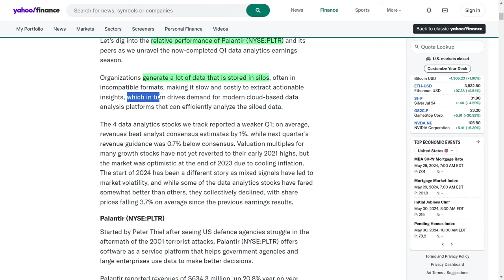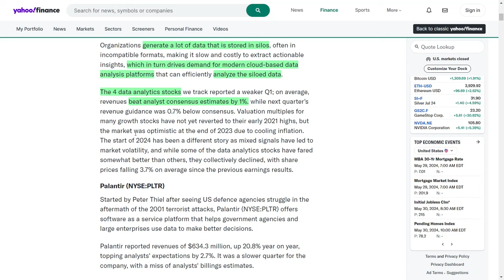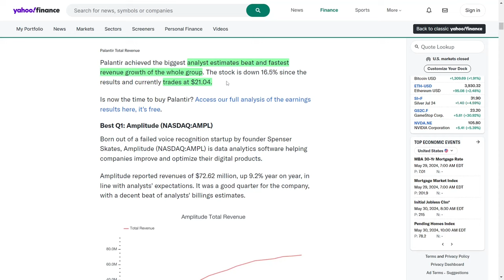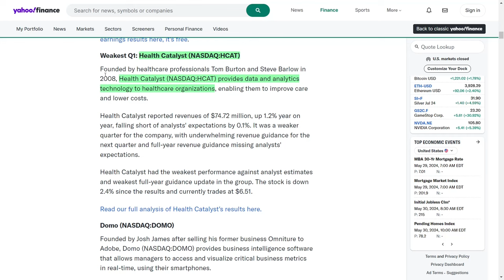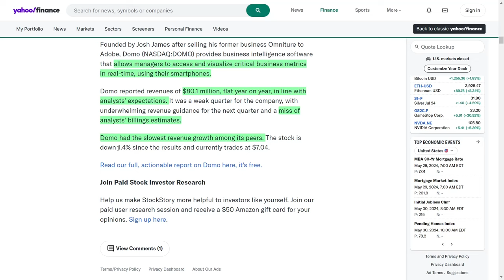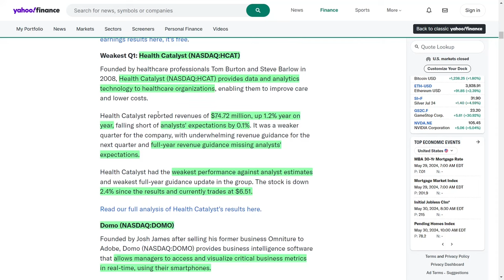Palantir (PLTR) Stock Analysis: Why It Outshines Other Data Analytics Giants!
Starting with Palantir Technologies, this company was founded by Peter Thiel in response to the struggles of United States defense agencies following the September 11th attacks. Palantir offers a software as a service platform that assists government agencies and large enterprises in making better decisions using data. For quarter one, Palantir reported revenues of six hundred thirty-four point three million dollars, representing a year over year increase of 20.8 percent, and surpassing analysts' expectations by 2.7 percent. Despite a slower quarter marked by missing analysts' billings estimates, Palantir achieved the largest analyst estimates beat and fastest revenue growth among its peers. However, the stock has declined by 16.5 percent since the results and is currently trading at twenty-one dollars and four cents. This indicates a market reaction focused on the missed billings rather than the revenue growth.

Turning to Amplitude, a company born out of a failed voice recognition startup by founder Spenser Skates, it provides data analytics software designed to help companies improve and optimize their digital products. For quarter one, Amplitude reported revenues of seventy-two point six two million dollars, reflecting a year over year growth of 9.2 percent, aligning with analysts' expectations. It was a strong quarter for the company, marked by a significant beat of analysts' billings estimates and the highest full-year guidance increase among its peers. Amplitude's ability to add two hundred forty-seven customers, bringing the total to two thousand nine hundred seventy, demonstrates its robust market demand. The stock has risen by 5.6 percent since the results and is currently trading at nine dollars and eighty cents. This growth highlights investor confidence in Amplitude's forward-looking strategies.

Next, we turn our attention to Health Catalyst. Founded in 2008 by healthcare professionals Tom Burton and Steve Barlow, Health Catalyst provides data and analytics technology to healthcare organizations, enabling them to improve care and reduce costs. For quarter one, Health Catalyst reported revenues of seventy-four point seven two million dollars, marking a slight year over year increase of 1.2 percent, but falling short of analysts' expectations by 0.1 percent. It was a weaker quarter for the company, with disappointing revenue guidance for the next quarter and full-year revenue projections missing analysts' expectations. Health Catalyst delivered the weakest performance against analyst estimates and the most unfavorable full-year guidance update in the group. Consequently, the stock has declined by 2.4 percent since the results and is currently trading at six dollars and fifty-one cents, reflecting investor concerns over its growth prospects.

Lastly, we examine Domo, founded by Josh James after he sold his previous business Omniture to Adobe. Domo offers business intelligence software that enables managers to access and visualize critical business metrics in real-time via their smartphones. For quarter one, Domo reported revenues of eighty point one million dollars, unchanged year over year, aligning with analysts' expectations. The company experienced a weak quarter, with underwhelming revenue guidance for the next quarter and missing analysts' billings estimates. Domo recorded the slowest revenue growth among its peers. The stock has fallen by 1.4 percent since the results and is currently trading at seven dollars and four cents, indicating investor skepticism about the company's growth trajectory.